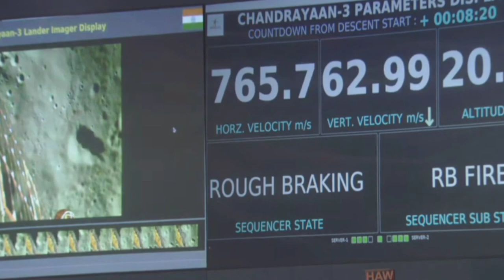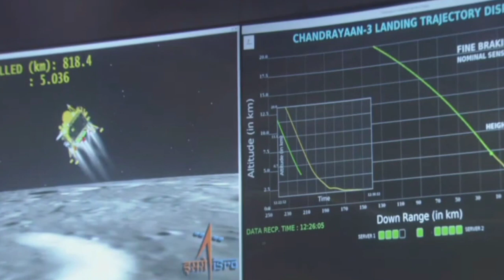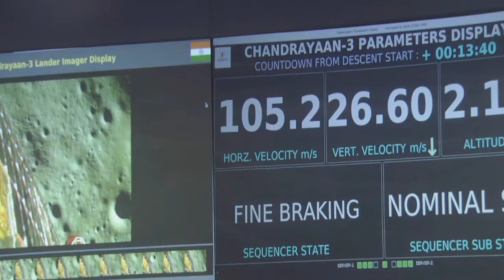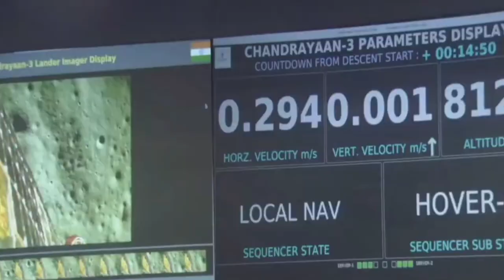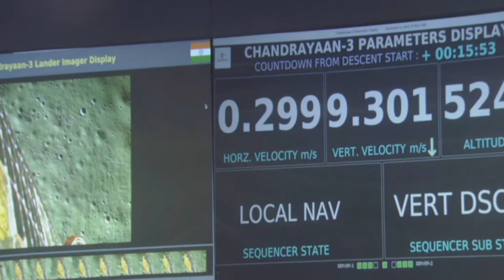chandrayaan 3 landing live update.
Chandrayaan 3 Lander Makes A Successful And Safe Soft Landing | ISRO Chandrayaan 3 Landing

Chandrayaan 3 Landing Updates: After a 40-day journey starting from the Sathish Dhawan Space Center in Sriharikota, the Indian Space Research Organisation's (ISRO) Chandrayaan-3 mission has landed successfully. The Chandrayaan 3's Vikram lander should made a soft lunar landing at 6.04 PM IST on August 23.

Indian Express Explained